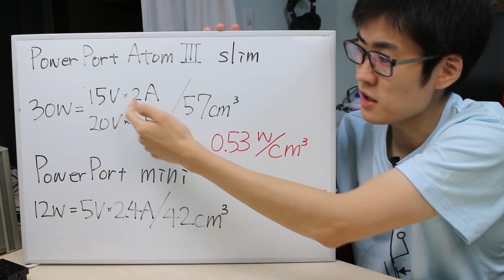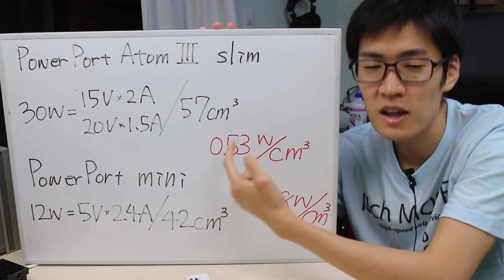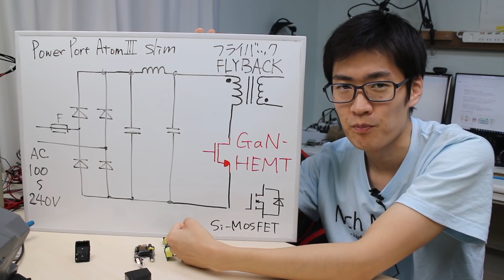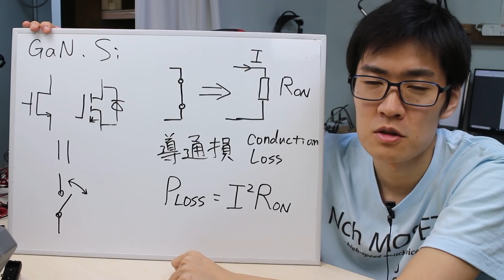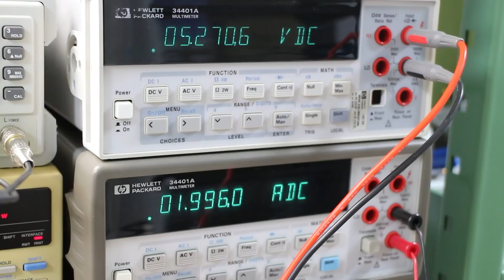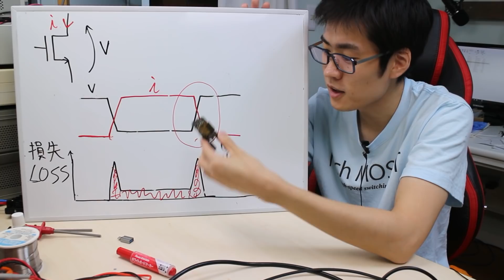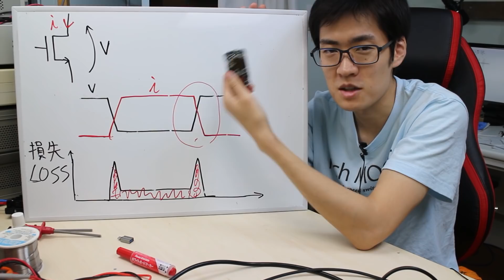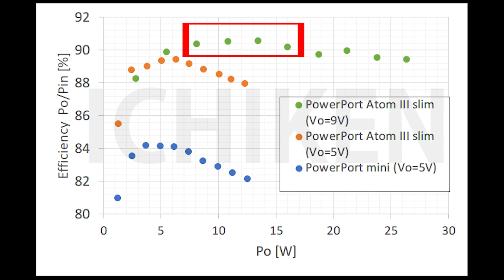新技術 窒化ガリウム(GaN) USB充電器について解説します。Anker PowerPort Atom III slim. | Why GaN charger is very small?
知人からAnker PowerPort Atom III slimをもらいました。なので分解して解説します。
このUSB充電器は窒化ガリウム(GaN, gallium nitride)トランジスタを使用しています。従来のUSB充電器はSi-MOSFETを使用することがほとんどでした。しかし大容量充電池の普及に伴い大電力の急速充電の需要が高まっています。Si-MOSFETを使った大電力充電器はそのサイズが大きくなることが欠点でした。サイズが大きくなるという問題を解決するためにSi-MOSFETの代わりにGaNトランジスタを使用する方法があります。これによってによって充電器サイズを大型化することなく大電力化を実現できます。

Anker PowerPort Atom III Slim
ANKER power port mini
オシロスコープ
電動ルーター